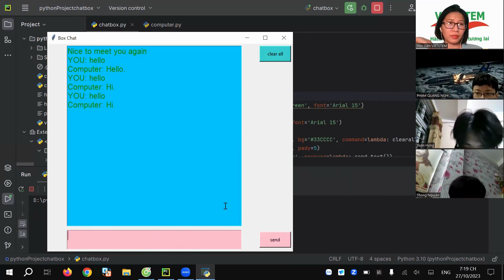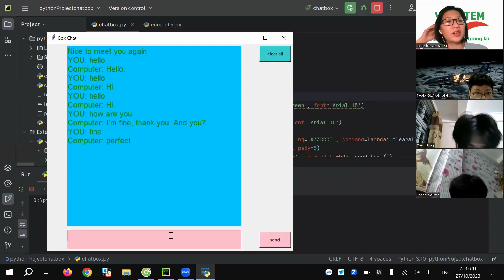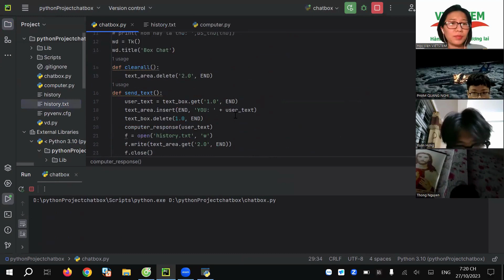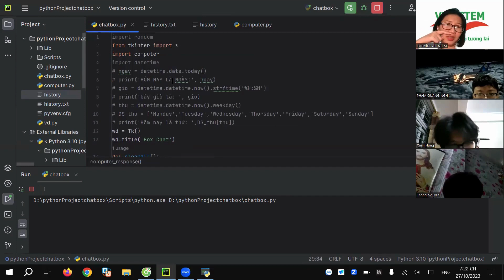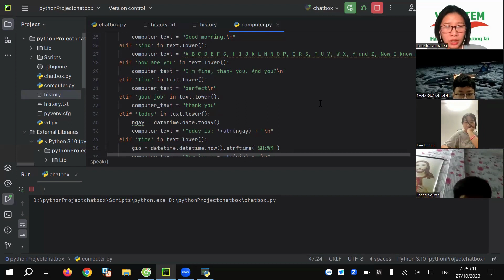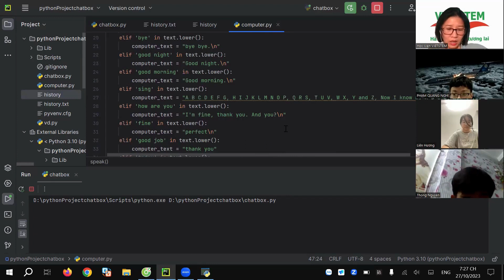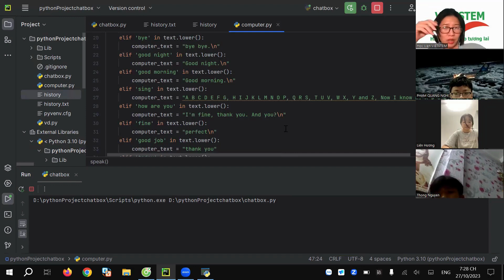Chatbot - Trần Xuân Hưng - Lớp lập trình Python VS349